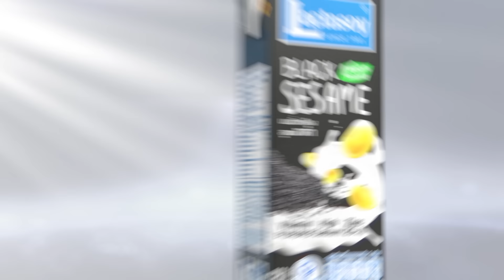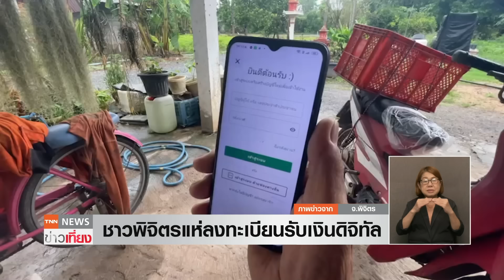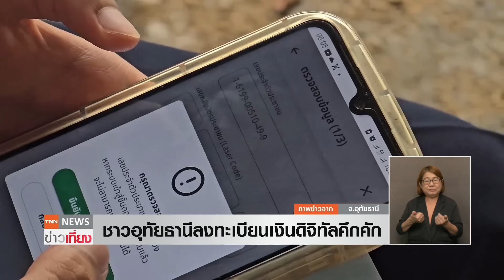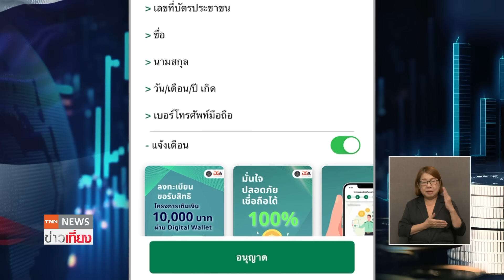เช็กที่นี่! วิธีกดรับสิทธิ ครบขั้นตอนรับเงินดิจิทัล 1 หมื่น I TNN ข่าวเที่ยง I 1-08-67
ประชาชนแห่ลงทะเบียนรับเงินดิจิทัล 10,000 บาท บรรยากาศเป็นไปอย่างคึกคักทั่วประเทศ พร้อมเช็กขั้นตอน การกดรับสิทธิ์ผ่านแอปฯ ทางรัฐ